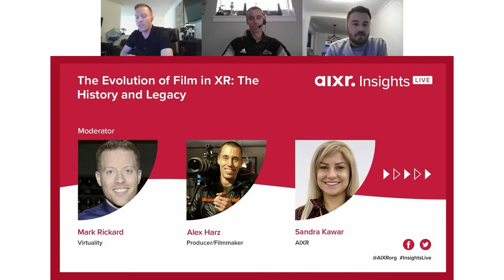What is XR Filmmaking?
AIXR Insights Live Webinar S5 E9: The Evolution of Film in XR: The History and Legacy.

The ninth episode of our Insights Live series featured moderator Mark Rickard (Virtuality®), Alex Harz (Producer/Filmmaker) and Chris Gunby (AIXR - The Academy of International Extended Reality).

Groundbreaking developments in XR have been revolutionising the world of film over the past few years. XR opens up countless new possibilities for film and television producers. But how have we arrived here? And what will the future look like?

AIXR members receive access to our full library of Insights Live Webinars, to learn more about how you can become an AIXR Member,